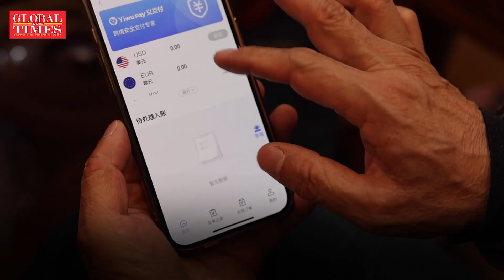AI empowers Yiwu business owners to sell globally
With Christmas approaching, the Yiwu International Trade Market, the world's largest small-commodities market, has transformed into a vibrant hub. This year, the “Chinese Christmas village” business is empowered by new AI tech, cross-border payment platform to sell globally.